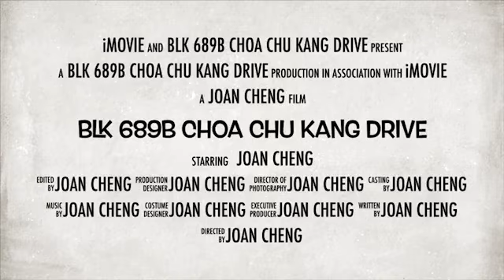5I Blk 689B Choa Chu Kang Drive for Sale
5I Blk 689B Choa Chu Kang Drive

- “New list! 5room @ Blk 689B Choa Chu Kang”
- 5I, corner unit, 110 sqm, peaceful and quiet environment
- House is renovated, well maintained
- Proper 3 bedrooms, and comes with a balcony
- Living hall facing North and door facing South
- No afternoon sun
- Living hall floor and bedrooms floor ceramic and kitchen floor vinyl
- Walking distance to Yew Tee MRT, Yew Tee Square, future Polyclinic
- Coffeeshops, Primary and Secondary Schools, park connector